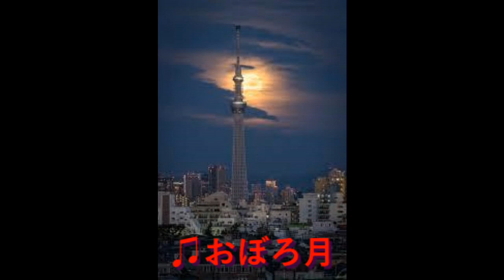おぼろ月 元唄：こおり健太 COVER2037